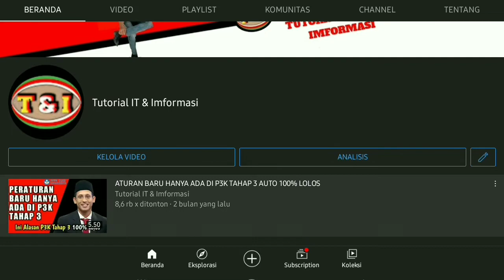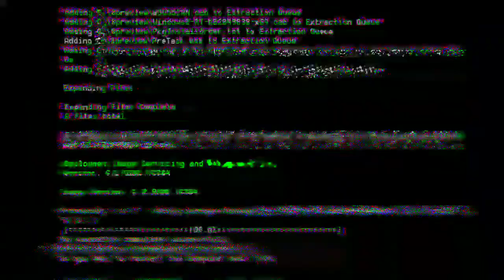PERNYATAAN TEGAS! Kemendikbudristek Pastikan PPPK 2022 Fokus untuk Guru LULUS PG 2021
PERNYATAAN TEGAS! Kemendikbudristek Pastikan PPPK 2022 Fokus untuk Guru LULUS PG 2021, Nunuk Jelaskan Mekanismenya.

P3k 2021, guru lulus PG p3k2021, formasi pppk2022, imfo p3k tahap 3 terbaru 2022, pernyataan tegas kemendikbudristek, pppk kemendikbudristek, imfo guru honorer, seleksi pppk 2022, formasi bagi guru lulus PG pppk 2021, imfo guru lulus pgbterbaru 2022, imfo terbaru nunuk sryani, p3k guru tajap 3 tahun 2022